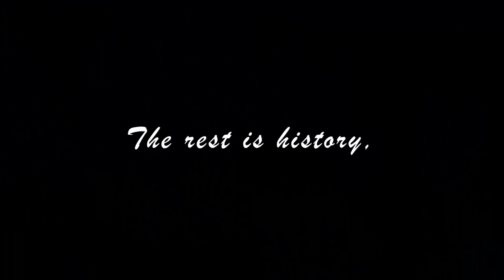Mom from 'The Blind Side' movie recounts picking up son off street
Leigh Anne Tuohy, played by Sandra Bullock in the film, "The Blind Side," recounted the story of picking up son, Michael Oher, off the street while speaking at an event in Cleveland.